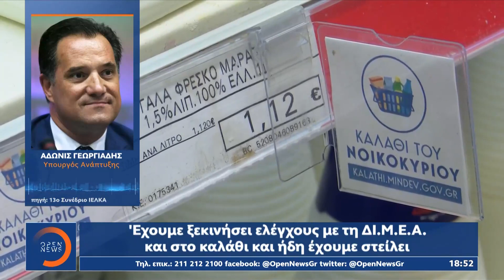Καλάθι του νοικοκυριού:Πρόστιμα σε αλυσίδες σούπερ μάρκετ για αισχροκέρδεια|Κεντρικό Δελτίο Ειδήσεων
Οι συνεχείς ανατιμήσεις σε όλα τα προϊόντα και τα τρόφιμα, κάνουν τους καταναλωτές να κόβουν ακόμα και από είδη πρώτης ανάγκης -4 στους 10 λένε ότι θα αγοράσουν λιγότερα ακόμη και τα γιορτινά τραπέζια-. Το υπουργείο Ανάπτυξης προειδοποιεί με δημοσιοποίηση στοιχείων τα σούπερ μάρκετ που αισχροκερδούν στο καλάθι του νοικοκυριού.